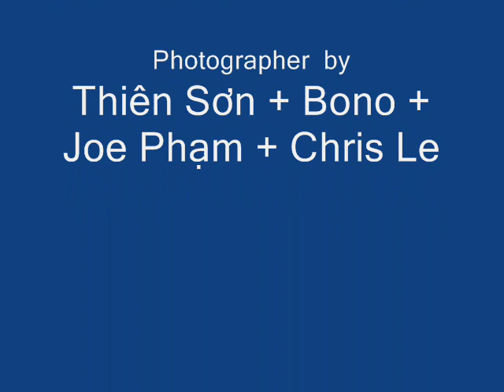Coupable Jean Francois Michael photo by Hillary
Coupable Jean Francois Michael photo by Hillary and Bono  special guest ca sỉ Ngoc Thành + Nhóm Modles Seattle By Night + photographer + Thiên Sơn Joe Phạm + Chris Le + Leon Le + Hải Vũ + Dủng Rock + Lưu Thế Vũ + Model Nga Nguyễn Phương Lý  + Ngoc lê vua Leica Hà Nội